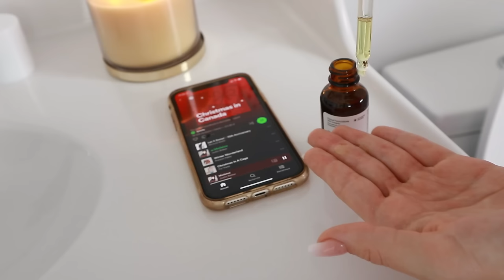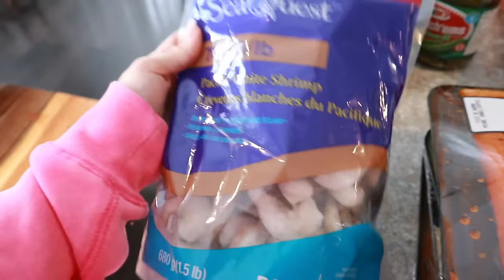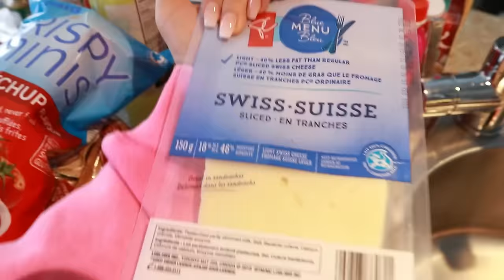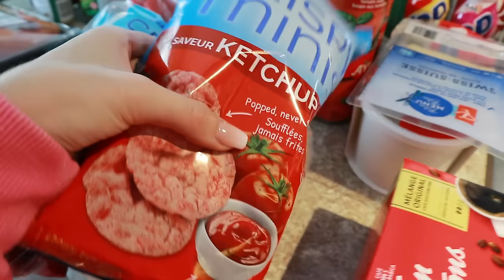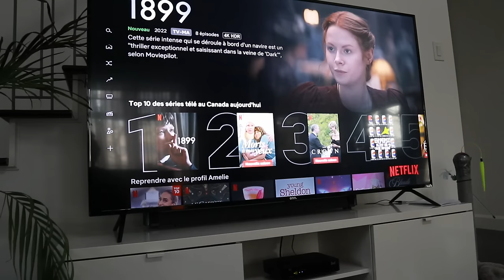VLOG NOVEMBRE 2022 : updates, épicerie, Tom & déco de Noël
Je vous amène dans mon quotidien de novembre.
Merci toujours pour votre support, gros bisous xxx

0:39 : Updates de vie
3:10 : Haul épicerie
6:55 : Meal prep
9:55 : Présentation de Tom
11:52 : Décorations de Noël
15:06 : Haul achats Ardène

Favoris Amazon